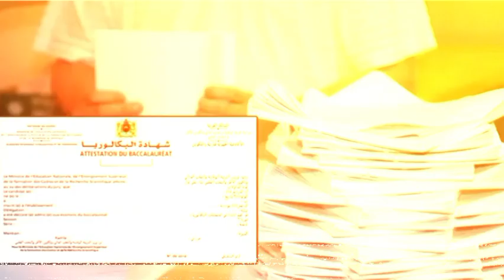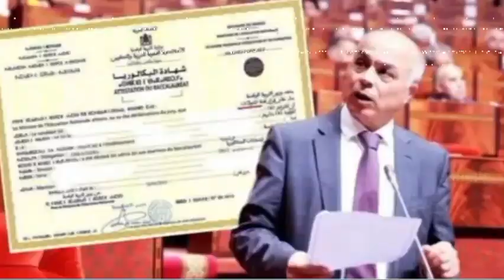بلاغ هام من وزارة التربية الوطنية للتلاميذ بخصوص الدورة الاستدراكية.. نتائج البكالوريا 2023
المغرب نتائج_البكالوريا بلاغ هام من وزارة التربية الوطنية للتلاميذ بخصوص